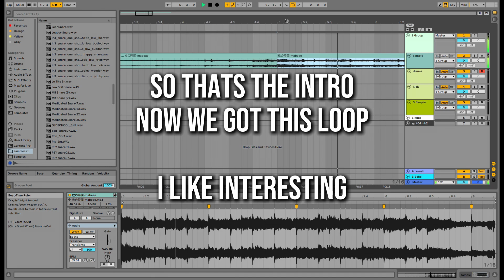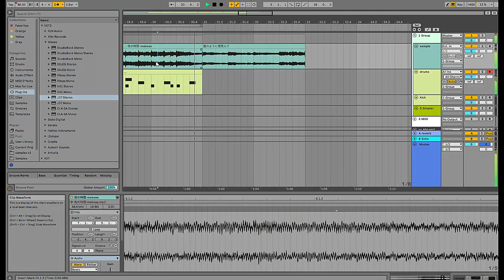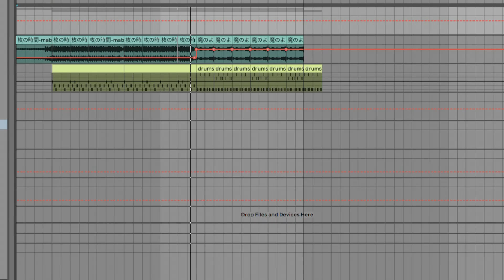Decent Beats Ep 3: Man at work tries his best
Just sum decent beats at work